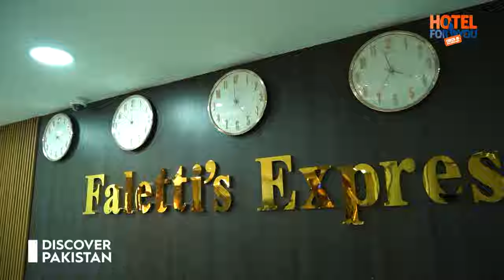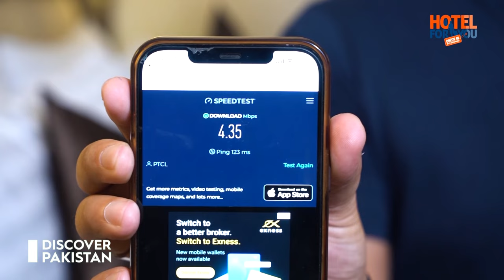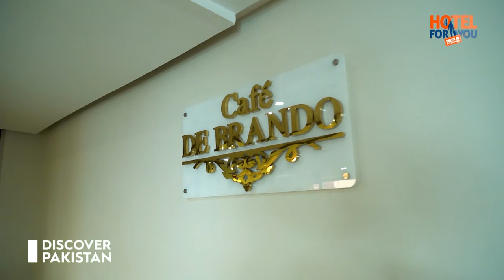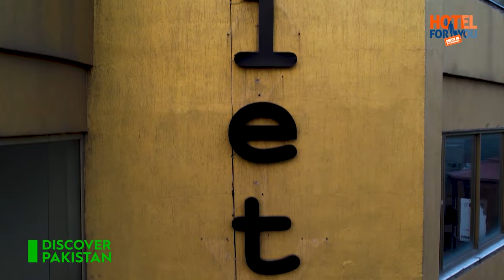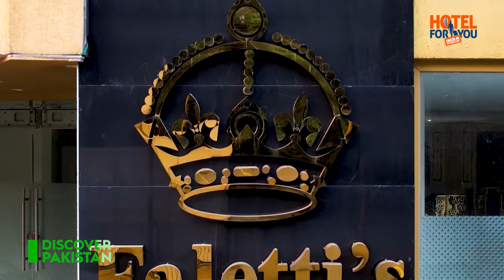Faletti's Express Hotel | Review - Food, Prices, Service